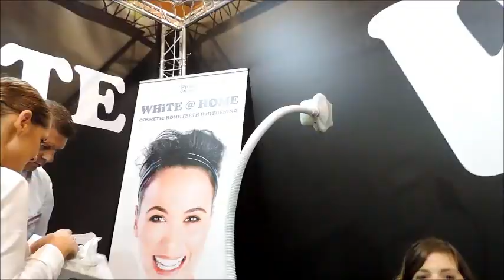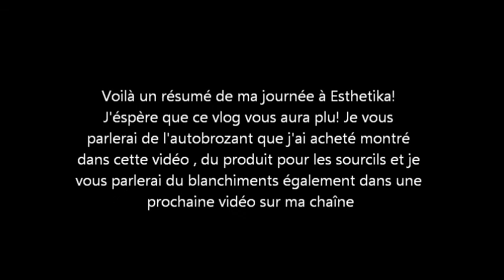[ Vlog ] Une journée au salon d'Esthétique à Brussels : Esthetika ♦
Si vous voulez une suite à cette vidéo n'oubliez pas de cliquer sur j'aime j'ai pleins de choses à vous faire découvrir ! Ce salon était juste au top!  ☺ Haul à venir + astuces et conseils ;-) des bisous xoxo ♥